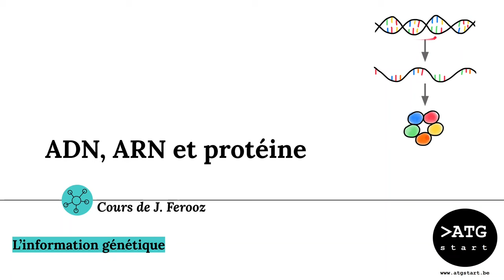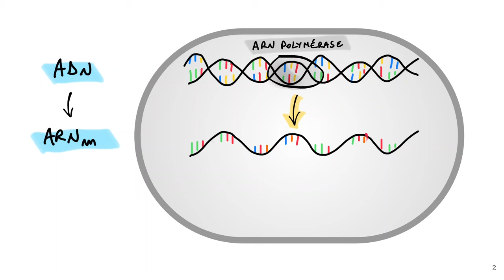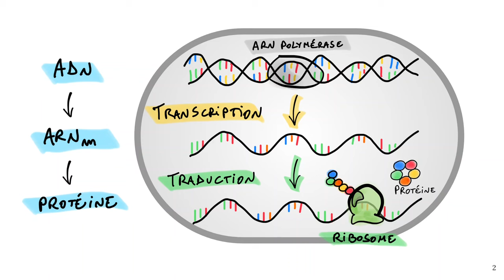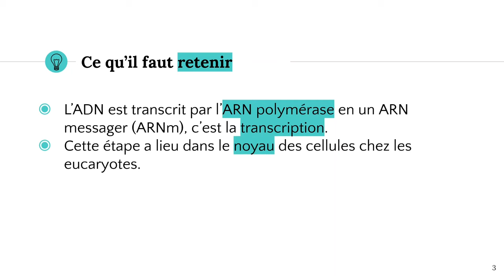ADN, ARN et protéine 🧬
✔️ @ATG start